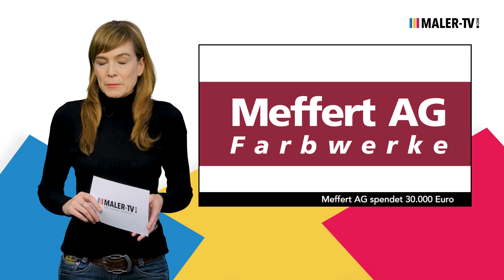MALER-TV NEWS vom 21.01.2021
*** Absage der IHM 2021 *** Leipziger Messe übernimmt PaintExpo ***  Meffert AG spendet 30.000 Euro *** Corona-Bonus

▬ Inhalt ▬▬▬▬▬▬▬▬▬▬▬▬▬▬▬▬▬

00:00 Intro
00:11 Absage der IHM 2021
01:25 Leipziger Messe übernimmt PaintExpo
02:29 Meffert AG spendet 30.000 Euro
03:22 Corona-Bonus
04:05 Outro

▬ Über MALER-TV ▬▬▬▬▬▬▬▬▬▬▬▬

MALER-TV.com ist der neue B2B-Branchensender für alle Experten aus den Bereichen:

    - Malen und Lackieren
    - Stuckateur-, Putz- und Trockenbau
    - Fahrzeuglackierung
    - Großhandel & Einkaufsgenossenschaften
    - Fachschulen, Instituten, Meisterschulen und Innungen
    - Farben- und Lackindustrie
    - Verbände

▬ Empfohlene Videos ▬▬▬▬▬▬▬▬▬▬▬▬

▬ Social Media ▬▬▬▬▬▬▬▬▬▬▬▬▬▬▬

▬ About  ▬▬▬▬▬▬▬▬▬▬▬▬▬▬▬

Redaktion: Julian Windscheid / Peter Schmid
Moderation: Inga Wegemann
Schnitt: Nicole Ellrichmann

© MALER-TV.com - Verlag W. Sachon GmbH & Co. KG